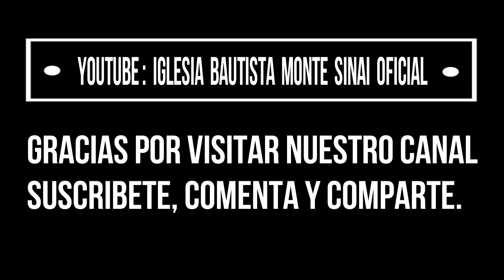LOS MILAGROS DE DIOS EN NUESTRAS VIDAS / PASTOR HÉCTOR ÁVILA LARA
Video Prédicacion de Nuestro Pastor Héctor Ávila Lara - LOS MILAGROS DE DIOS EN NUESTRAS VIDAS.
Esperamos que sea de mucha bendición para su vida.